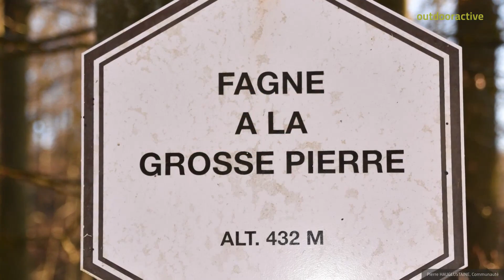20231218 - Lac Warfaaz 7.8 Km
Lundi 18 décembre 2023 : Balade hebdomadaire des "BIOS". / C'est sous un soleil, hivernal quand même, que 21 "BIOS" (10 ♀ et 11 ♂) se sont lancés à la suite de notre guide du jour André dans les bois de SPA au départ du Lac de Warfaaz. / En empruntant route et sentiers forestiers tantôt recouverts de feuilles, boueux ou partiellement noyés. / Distance de 7,8 Km mesurée avec Sity Trail, me semblant plus proche de la réalité. / Merci à l'élue de mon coeur pour le petit ravitaillement en petits cakes au coco et canneberges

Source/Contact
Communauté
Missener Straße 18
87509 Immenstadt